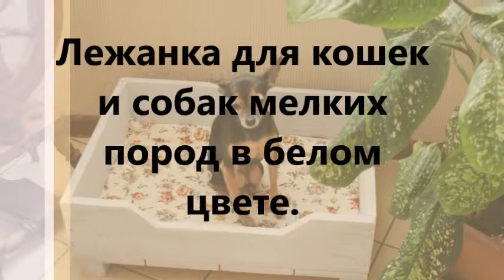Когтеточка с лежанкой для кошек.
Лежаночки с когтеточками для кошек из натурального дерева в белом и коричневом цветах  в винтажном стиле.
Размер: высота - 75 см, ширина - 64 см, глубина - 44 см.

Лежанка для кошек и собак мелких пород в белом и коричневом цвете в винтажном стиле.
Размер: высота - 22 см, ширина - 64 см, глубина - 44 см.

Матрасик выполнен из натурального плотного хлопка (легко почистить щеткой или постирать, в отличие от ковролина). По желанию матрасик можно подобрать ткань под ваш интерьер.

Хорошо видна текстура натурального дерева.

Лежанка в белом цвете будет хорошо смотреться в интерьере со светлой или белой мебелью, а также в интерьере в стиле Шебби шик.

Лежанка в цвете темного состаренного дерева впишется, как в классический интерьер, так и в интерьер в стиле кантри и лофт.